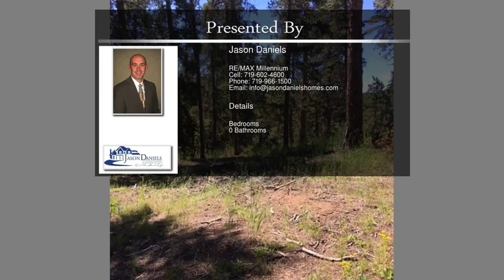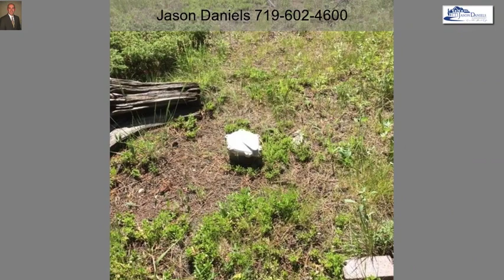27635 Stagecoach Road Conifer CO 80433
27635 Stagecoach Road  Conifer CO 80433

Fantastic 1.4 Acre property with an excellent well. Natural gas & electric are available to the property. With 2 entrances, Fawn Drive and Stagecoach Road. There are plenty of Aspen and Pine trees, mountain views, and views of neighbor's pond.